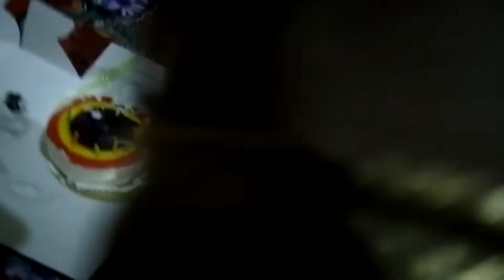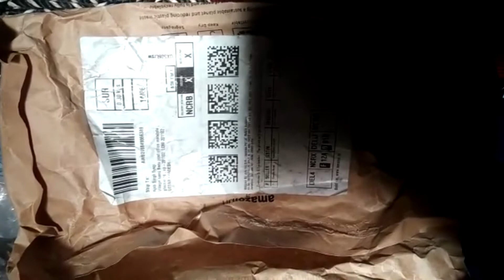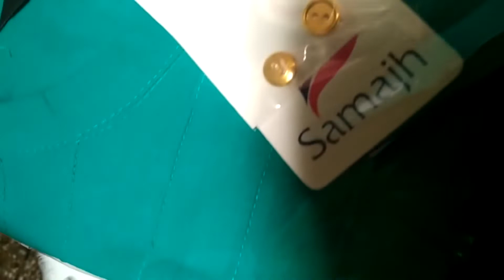40th wedding anniversary and Special Dhokla Recipe